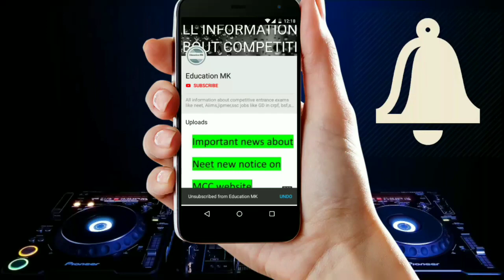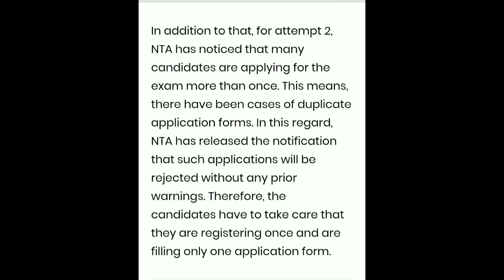IMPORTANT INFORMATION ABOUT NTA JEE MAIN 2019 APRIL IInd ATTEMPT REGISTRATION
In this video we are providing you information about jee main April 2019 IInd attempt registration. So please don't register for multiple applications forms. Otherwise you application form will be rejected. If you have any query regarding this then please comment us below⬇⬇⬇⬇⬇⬇⬇⬇⬇⬇⬇.
🎓education MK & also press bell 🔔 icon.